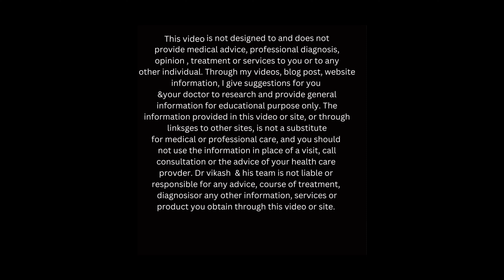Lower Trapezius Activation Exercises | Shoulder Pain Relief | Physiotherapist | Dr Vikash Yadav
In this video physiotherapist Dr Vikash Yadav will discuss about exercises for shoulder pain relief, shoulder pain treatment, Lower Trapezius Activation Exercises, Shoulder Pain Relief, Physiotherapist Dr Vikash Yadav

Dr Vikash Yadav Physiotherapist
Clinic :- C-1533, Basement, Block C, Sushant Lok Phase I, Sector 43, Gurugram, Haryana 122009

Dr Vikash Yadav is specialised in providing and treating the following services and issues -
Acupuncture
Aquatic Physiotherapy
Arthritis treatment
Back pain
Balance exercise therapy
Foot and ankle pain
Geriatric Physiotherapy
Heat Therapy
Hip pain
Paediatric Physiotherapy
Physical pain

Not only does he operate with a high-energy, positive-thinking attitude but he also offers his patients gentle encouragement to achieve their goals.